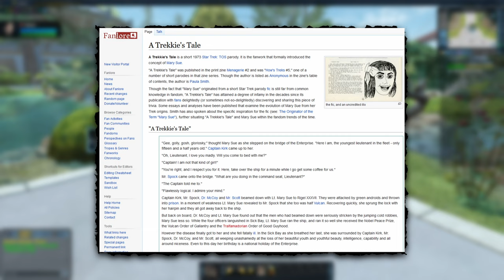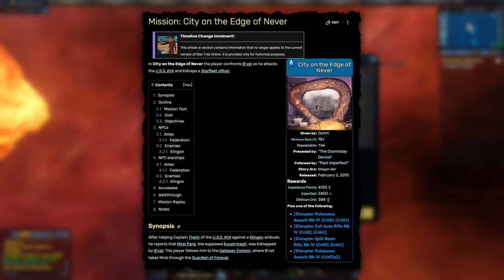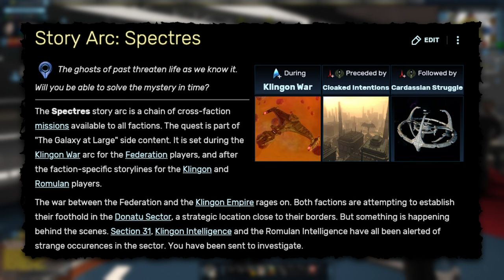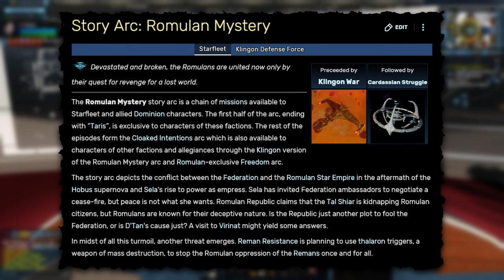Tutorial und klingonischer Krieg - Star Trek Online, 15 Jahre später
-- Socials --

Star Trek Online stellt den Spieler in den Mittelpunkt einer neuen Ära im Star Trek Universum. Im Jahr 2409, 30 Jahre nach den Ereignissen von Nemesis und zwei Jahrzehnte nach der Zerstörung von Romulus liegt die Galaxie im Chaos. Während die Föderation bemüht ist, den Frieden zu wahren, ist ihr Bündnis mit den Klingonen längst zerbrochen und einem offenen Krieg gewichen. Die Klingonen sehen ihrerseits überall Infiltratoren der Undinen, auch als Spezies 8472 bekannt. Das romulanische Volk hat sich zerstreut, und während eine imperiale Fraktion um Kaiserin Sela und den Tal Shiar versucht, mit allen Mitteln wieder Einigkeit herzustellen, sehen viele Mitglieder der Wiedervereinigungsbewegung die Chance, eine neue Heimat zu suchen und eine freie, demokratischere romulanische Republik aufzubauen. Als würde all dies die Ressourcen der Sternenflotte nicht schon genug beanspruchen, wirft die überraschende Rückkehr der Borg einen weiteren Schuh ins Getriebe. Und neben vielen anderen Akteuren, die die Lage auszunutzen wollen, häufen sich die Indizien, dass die ausgestorben geglaubten Iconians überall im Hintergrund die Fäden ziehen.

In seinen 15 Jahren Geschichte hat Star Trek Online still und heimlich einige beachtliche erzählerische Leistungen vollbracht. In dieser Serie werden wir die Storymissionen des Spiels schrittweise durchgehen, um sie auf dem Hauptkanal zu analysieren und für die Zeit nach der Abschaltung des Spiels festzuhalten.

-- Kapitel --
0:00 Intro
0:27 Sternenflottenakademie
1:54 Plötzlich, Borg!
2:48 Raumkampfmechaniken
4:39 Wie viel Fanservice ist zu viel?
7:10 Sektorenraum und Vega Kolonie
8:20 Das Captain Taggart Problem
9:56 Neue Crewmitglieder
10:13 Hexenjagd auf P'Jem
11:53 Energie, Schilde und Skalierung
13:50 SS Azura
14:41 Wütende Sneks
15:29 Waffenfabrik im Briar Patch
16:52 IKS Hund
18:43 Glitchende Holoemitter
19:11 Todesmechanik und ihre Konsequenzen
22:12 Planetenkiller
22:48 Der fehlende Inhalt
24:28 Die nächsten Schritte